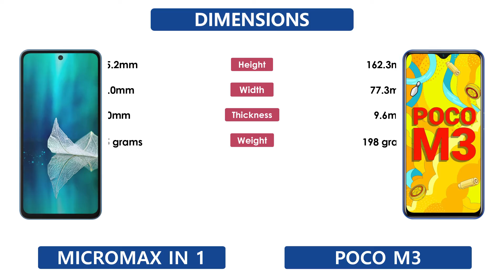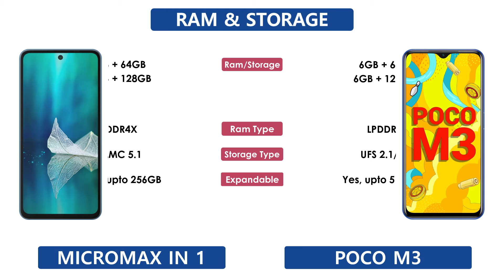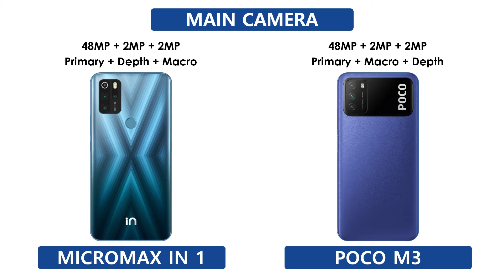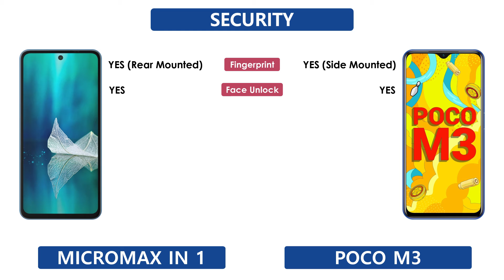Micromax IN 1 Vs Poco M3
Micromax IN 1 Vs Poco M3 | Full Comparison | Which one is Best

Tags ignore